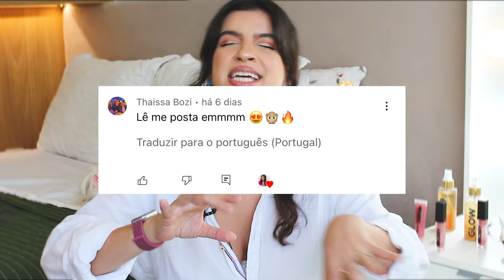09 TENDÊNCIAS DE CABELO QUE ESTARÃO POR TODA PARTE EM 2023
Sabe quais serão as tendências de cabelo primavera verão 2023?
No vídeo de hoje eu vou te contar tudo em primeira mão, para que você fique por dentro dos cortes  de cabelo, penteados e cores que estarão por toda parte no verão 2023.
Bora assistir? bora